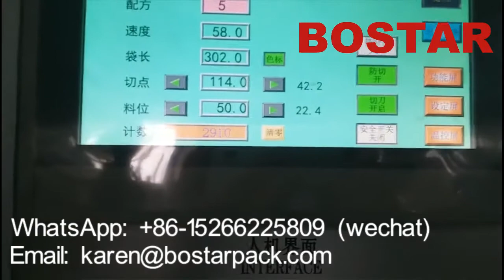Instant noodles automatic packing machine line with automatic pouch dispenser and noodles group pack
Speed： instant noodle 200 bags per minute of each set machine with seasoning bags
Auto dispenser for seasoning flavor bags

Main Features of Automatic Instant Noodle Packaging Machine Auto Feeding System ：
* Three servo motors driven;
* Human machine interface, PLC program controlled;
* Photo cell sensor, auto tracking for cutting position;
* Film holder with auto centering device
* Security protactive measures reach EU CE certificate
* Cantilevered touch screen
* Gas flushing system
* Adjustable bag former, alarm device for emergency stop, misplaced item stop device

Auto Feeder for Instant Noodle packaging:

*  Auto arranging products, with functions No product No pack, speed up and down automatically.
*  Four belts make a high speed; independent control; input controlled by servo motor.
*  Independent PLC controlled.
*  Independent Touch screen controlled makes the data easy to input and adjust.
*  Three Panasonic Servo motor controlled